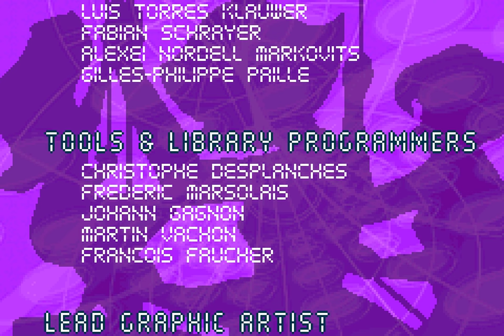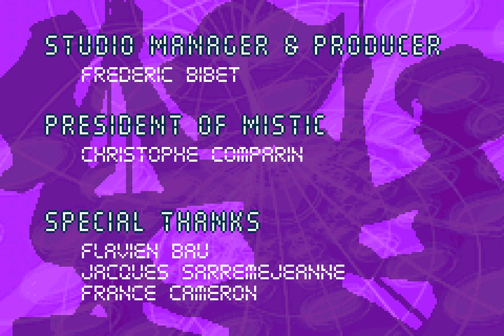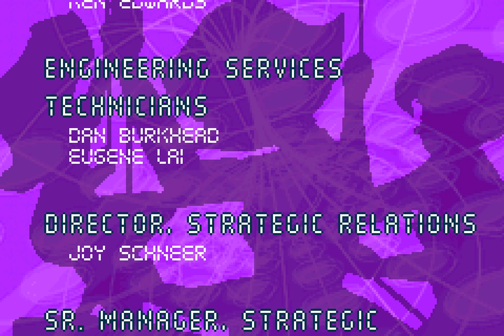Longplay of Totally Spies!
Longplay of Totally Spies!, played as the NTSC version on the Game Boy Advance. This game's version was released on Nov. 15th, 2005.

00:00 - Start
00:49 - The Aptitude Test
10:31 - Save The Earth
19:41 - The Halloween Chase
29:25 - A lovely Singer
40:20 - Kiwi-Kiki In Danger
53:08 - End
53:42 - Credits

By: Terua